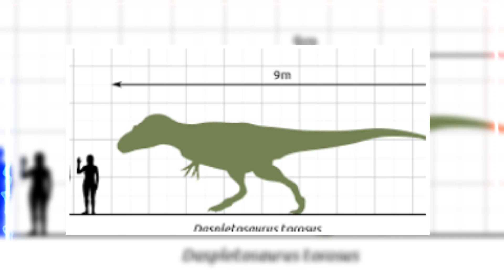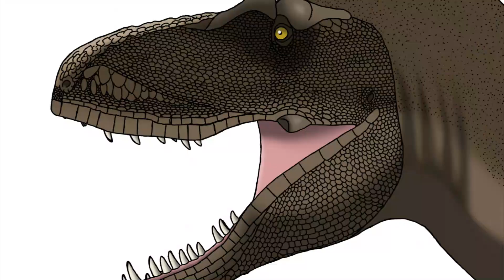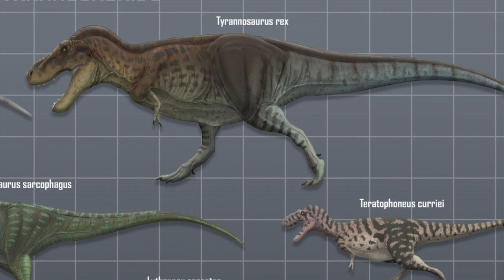Daspletosaurus Torosus: The Apex Predator You Haven't Heard Of!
Step into the world of Daspletosaurus, one of the most impressive predators of the Cretaceous period. 🦖 In this video, we explore the ultimate predatory powerhouse that dominated its prehistoric landscape. Discover how Daspletosaurus, a close cousin of the T. Rex, used its incredible strength, sharp teeth, and advanced hunting skills to become a formidable force in its environment.

We’ll dive into the latest scientific discoveries that reveal how this giant dinosaur hunted its prey, defended its territory, and interacted with other creatures. From its robust physical features to its strategic hunting methods, learn what made Daspletosaurus a true apex predator.

You’ll also get insights into the daily life of Daspletosaurus and how it adapted to the changing world around it. Whether you're a dedicated dinosaur enthusiast or just curious about these ancient giants, this documentary will fascinate and inform you.

Looking to dive deeper into the world of dinosaurs or find some great dino-themed items?

The Rise and Fall of the Dinosaurs
T. Rex Figurine by Schleich
Dinosaur Excavation Kit for Kids
Jurassic Park Collection (Blu-ray)
Collection Of the iconic Dinosaur Saga